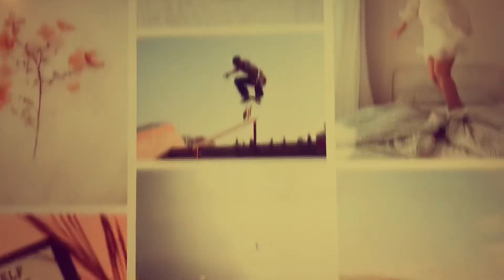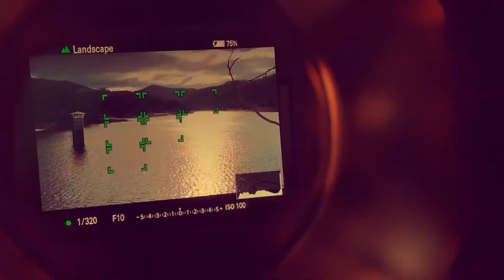Pack Yourself A Toothbrush Dear | Film Production Self Portrait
Film Production self portrait project